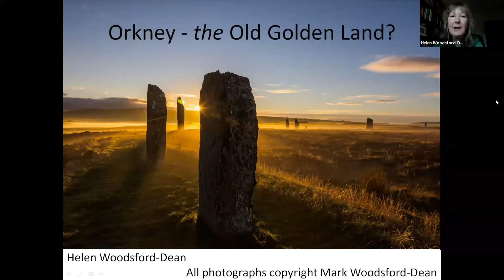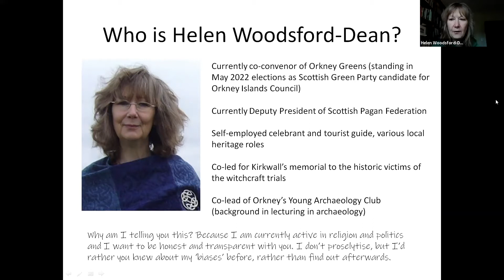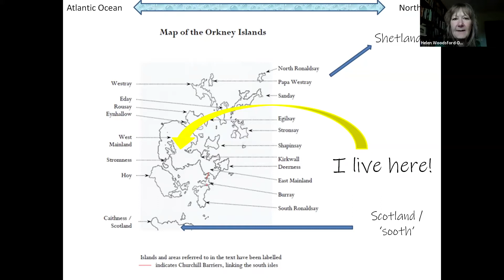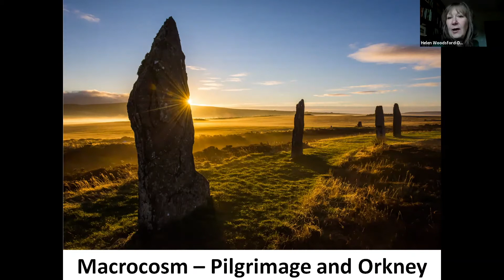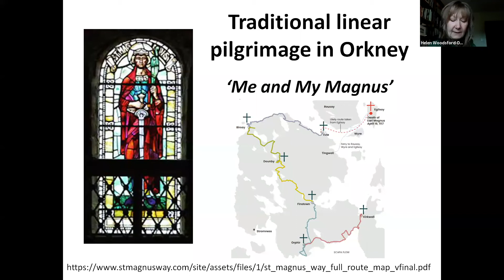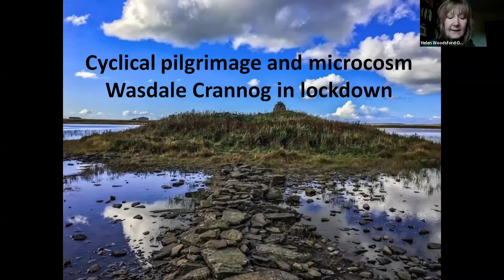Helen Woodsford Dean - "Orkney - the Golden Land"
Helen talks about pilgrimage to Orkney in general terms (macrocosm). She will also talk about traditional linear pilgrimage, with reference to walking the St Magnus Way and will then share her experiences of lockdown walking to the crannog (cyclical pilgrimage and microcosm).

From the Gatekeeper Conference 2021